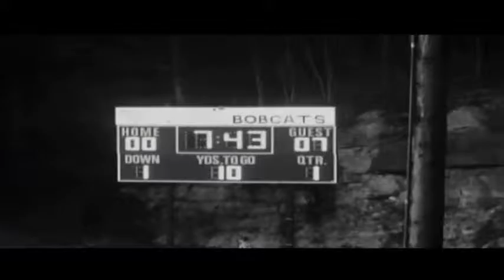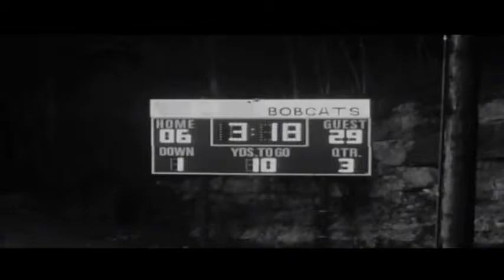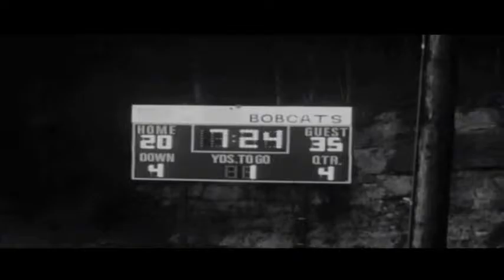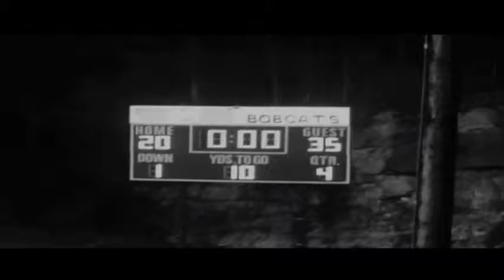Pikeville vs. Betsy Layne 1983